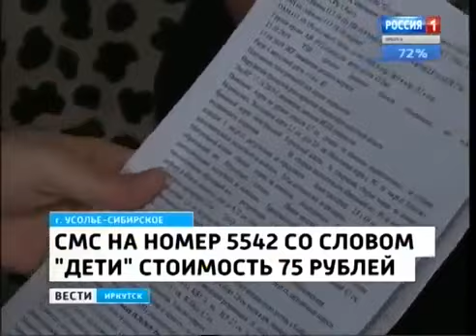Олеся Шабалина, 11 лет, врожденный порок сердца, спасет эндоваскулярная операция, требуется окклюдер